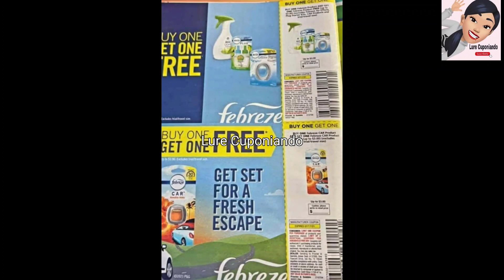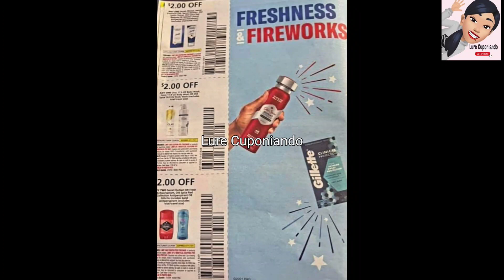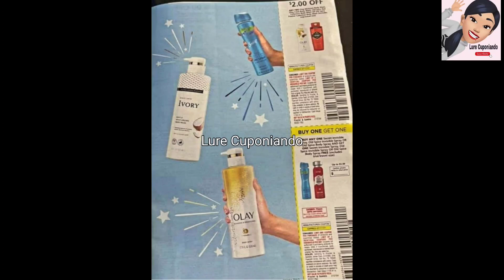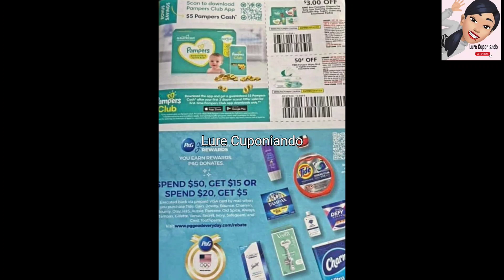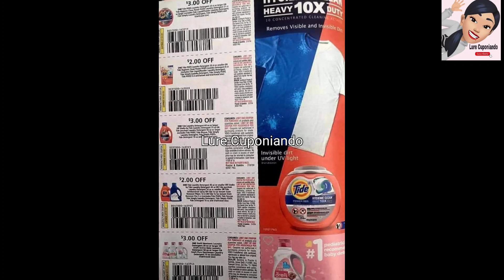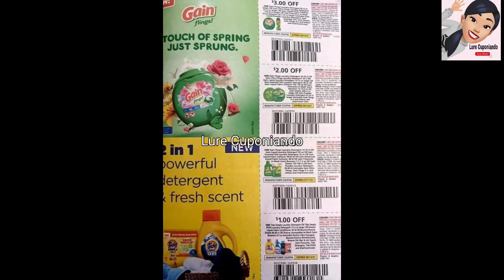Cupones SUPER BUENOS en el P&G 👉 Julio 2021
hola amigos aqui les muestro los nuevos cupones
llegaran este fin de semana Julio 4 llegaran buenísimos cupones

Claudia Campos
94402